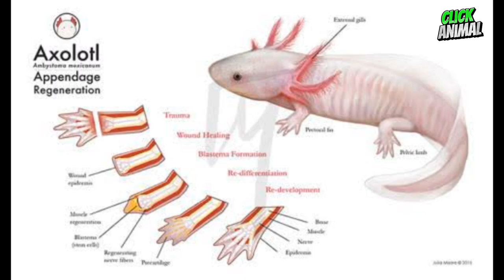hampir punah!! 7 hewan langka dan unik!!!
Hampir Punah!, Inilah Beberapa Hewan Langka di Dunia Yang Terancam Punah!

Keanekaragaman hayati di dunia ini selalu saja mengalami evolusi yang cukup mengejutkan, Banyak hewan di dunia ini yang dikategorikan kedalam hewan langka karena populasinya yang semakin lama semakin menurun. Hal itu biasanya di akibatkan oleh banyak faktor, salah satunya adalah perburuan liar yang tak terhentikan. Akibat aktivitas itu, beberapa hewan bahkan terancam punah karena jumlahnya yang tinggal puluhan saja di alam liar Dan inilah beberapa hewan langka yang hampir terancam punah dari dunia

CLICK ANIMAL merupakan channel yang memberi informasi tentang hewan yang  unik yang ada di dunia. Kumpulan dari video-video dan foto telah di rangkum versi click animal sebelum di kemas menjadi video.